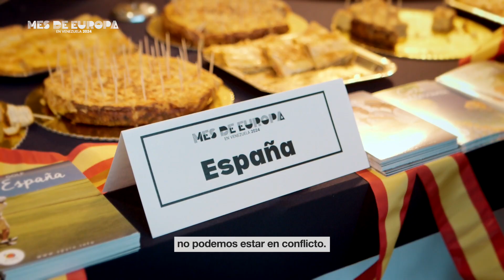Celebración del Día de Europa 2024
Así se vivió nuestra celebración del DíaDeEuropa en Venezuela 🇪🇺 🇻🇪, con la presencia de la Viceministra para Europa, Coromoto Godoy, representantes del cuerpo diplomático acreditado en el país, miembros de la sociedad civil y amigos de la Unión Europea.

¡Gracias a todas y todos por acompañarnos en este día tan especial en el que celebramos la diversidad, la unidad y la riqueza cultural que caracterizan a nuestro continente!